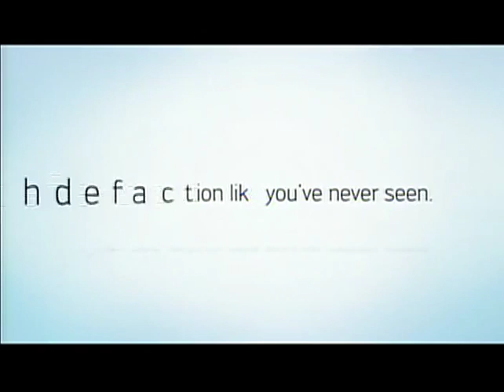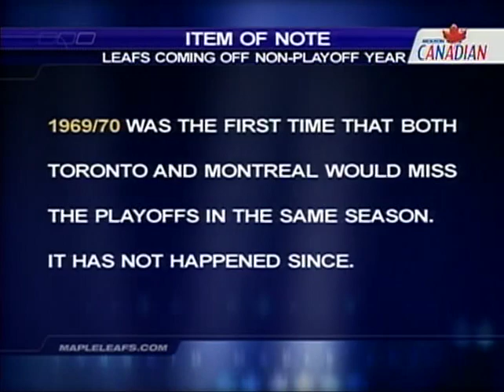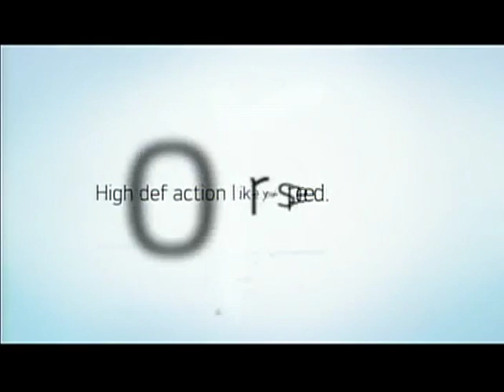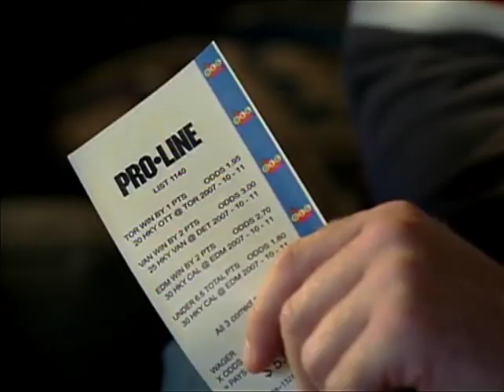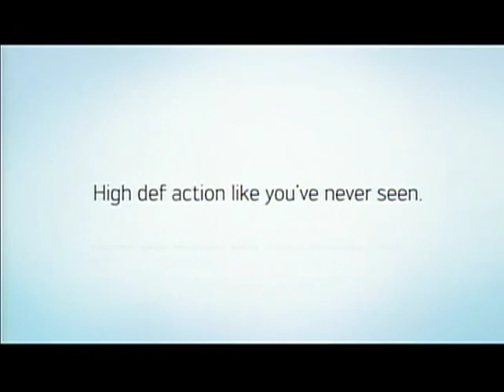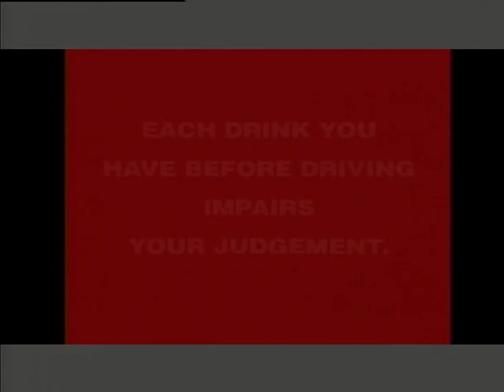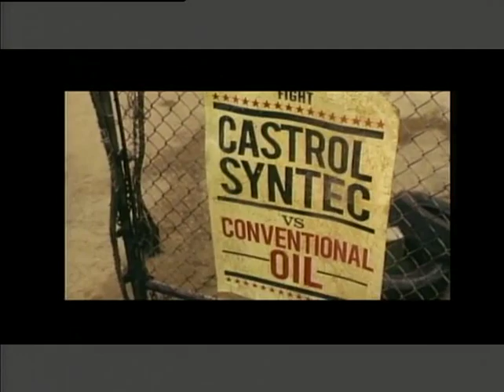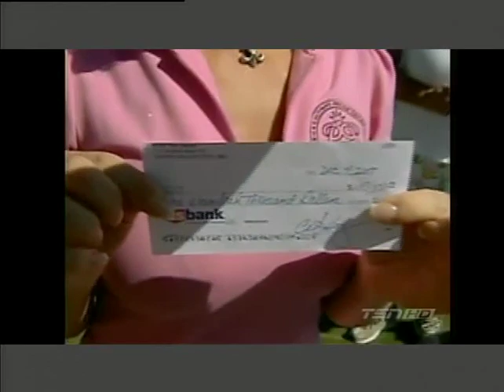1970 Leafs vs Canucks & Sabres LEAF TV with Ron Ellis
Leaf T.V. 1970 games with Ron Ellis